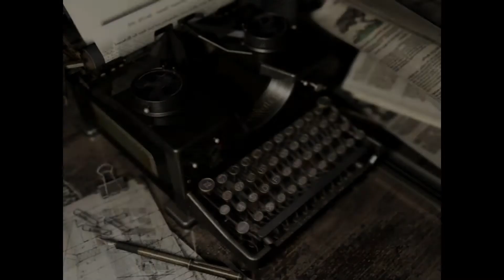Oh Hell.-Salty Plays Resident Evil Randomizer Locksmith Chris #6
What could Enrico meant by Umbrella??? Well It has been raining a lot lately. Another mystery solved thanks to TARS

If you didn't like my video please leave a comment expressing why so I may look into improving my content.